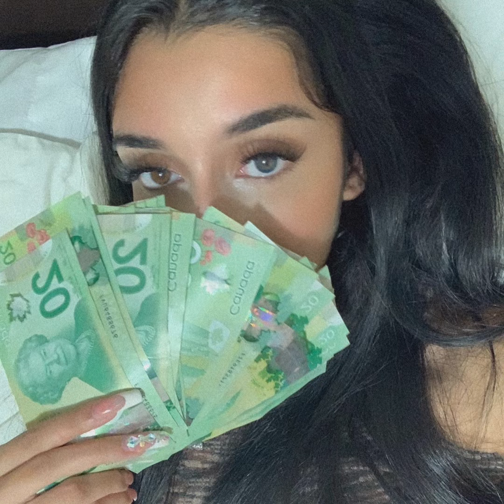Dena G-Believe Me ft. XJC (Original Audio)